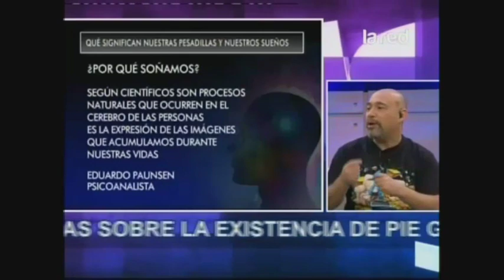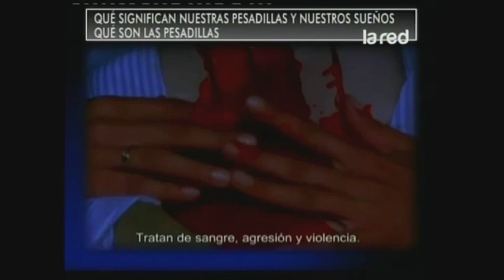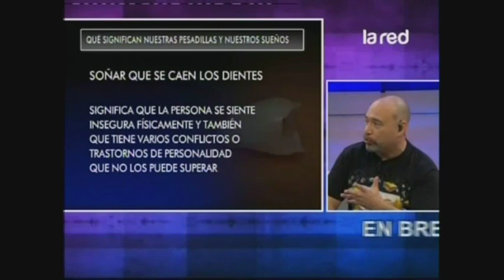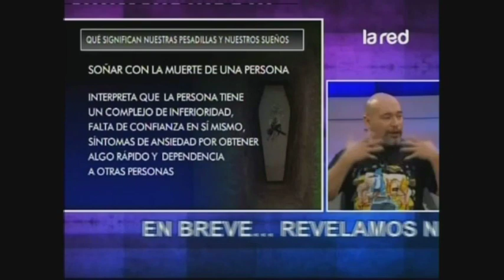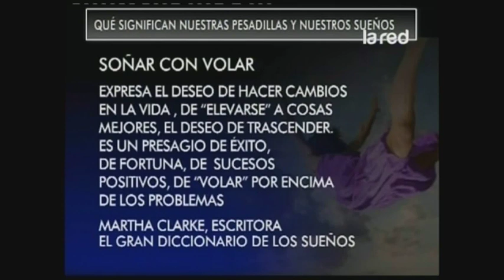El significado de los sueños